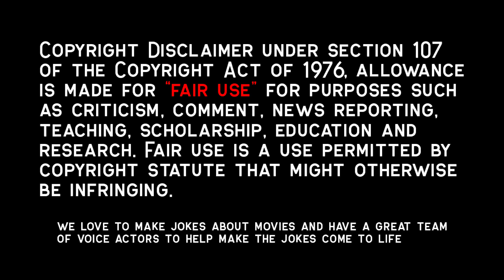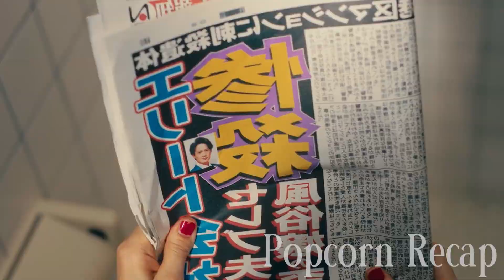Lesbîåns End Her Husband So They Can Run Away W/Each Other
Rei is a les be honest in her late 20s who abandons her longtime partner and career as a plastic surgeon upon learning that her former classmate and teenage crush Nanae is suffering brütaI d0méstic violence from her husband. Rei ends him to show her love for Nanae. Nanae is filled with disgust and fear about this, but Rei accepts the results of her decision with the sole purpose of saving Nanae. While turning to each other for love, Rei and Nanae find themselves struggling with incompatible emotions